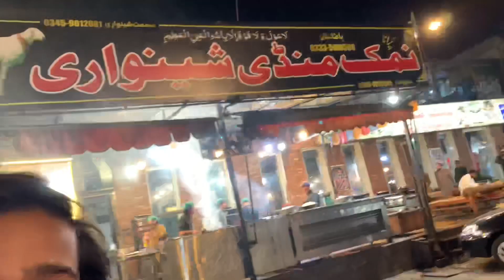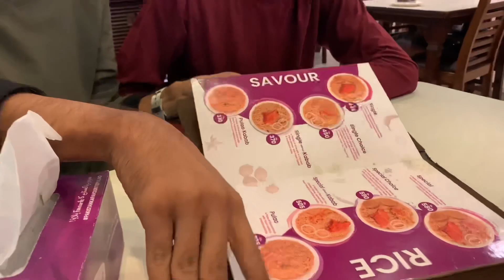Birthday Party Special Vlog 2023 🎂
Birthday Special